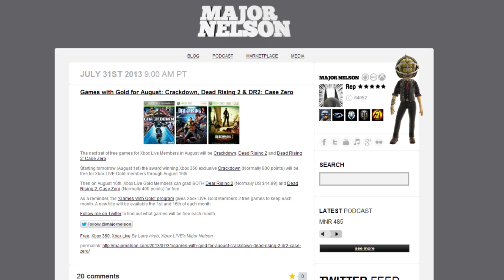Crackdown, Dead Rising 2 FREE in August! (Games with Gold)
August 1, 2013: Crackdown will be free to XBOX Live GOLD Members
August 16, 2013: Dead Rising 2 AND Dead Rising 2: Case Zero will be free to XBOX Live GOLD Members.